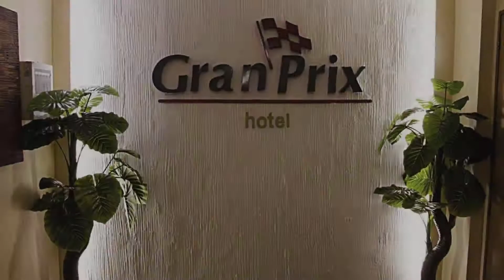Gran Prix Econotel Cubao, Manila, Philippines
About Property:
Set in a prime location of Manila, Gran Prix Econotel Cubao puts everything the city has to offer just outside your doorstep. The property features a wide range of facilities to make your stay a pleasant experience. 24-hour room service, free Wi-Fi in all rooms, car park, restaurant, laundry service are on the list of things guests can enjoy. All rooms are designed and decorated to make guests feel right at home, and some rooms come with television LCD/plasma screen, separate living room, internet access – wireless, internet access – wireless (complimentary), non smoking rooms. The hotel offers various recreational opportunities. Convenience and comfort makes Gran Prix Econotel Cubao the perfect choice for your stay in Manila.
Searching For
1. Gran Prix Econotel Cubao - Manila
2. Gran Prix Econotel Cubao - Manila Virtual Tour
3. Gran Prix Econotel Cubao - Manila Rooms
4. Gran Prix Econotel Cubao - Manila Amenities
5. Gran Prix Econotel Cubao - Manila Videos
6. Gran Prix Econotel Cubao - Manila Offers
7. Gran Prix Econotel Cubao - Manila Deals
Audio Credit:
Track Title: Subway Dreams
Artist: Dan Henig